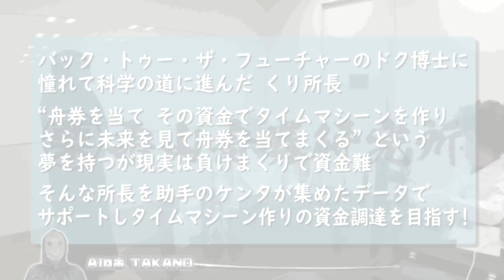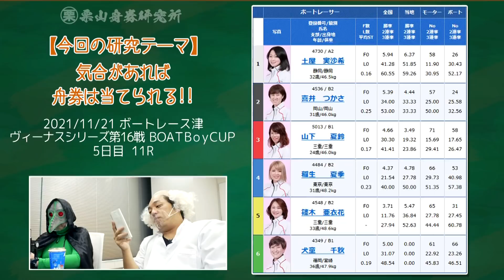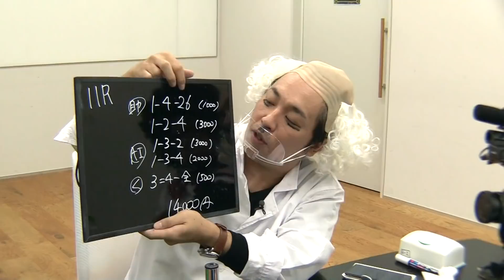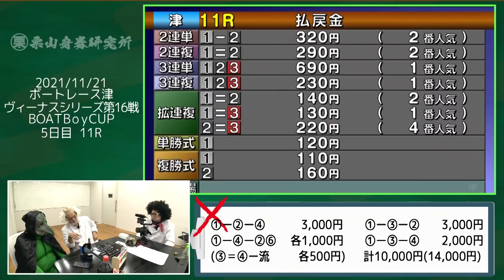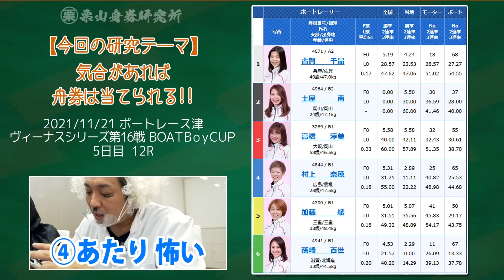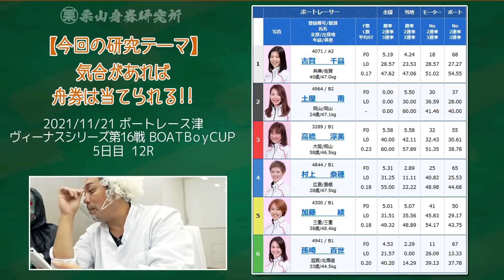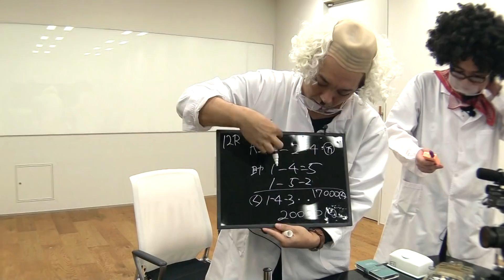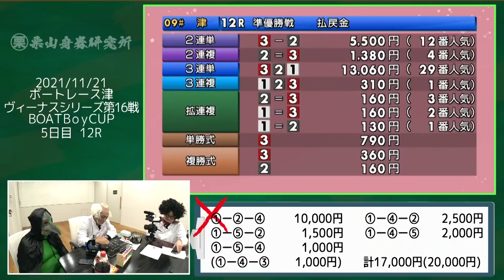【ケンタ助手とAI TAKANOの運命は!?】栗山舟券研究所 #9【後半】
ケンタ助手とAI TAKANOの持ち込み企画「覚悟」だったが、
その正体は、ドMの本人たちが喜ぶだけのものだった……。

ついに、くり所長から別れの言葉が……!?
ケンタ助手とAI TAKANOは、この逆境にめげず、
勝利をつかむことができるのか⁉

・AI TAKANO